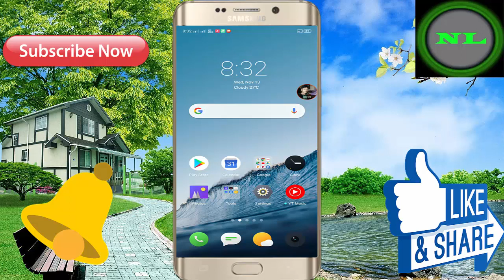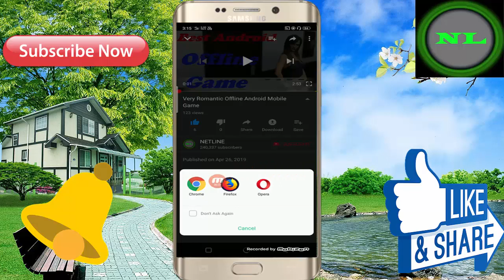Most Popular Android Mobile Story Game ! High Graphics ! 3D Game ! For Free Download